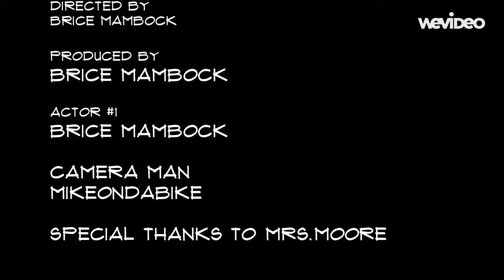Brice's Insperational video